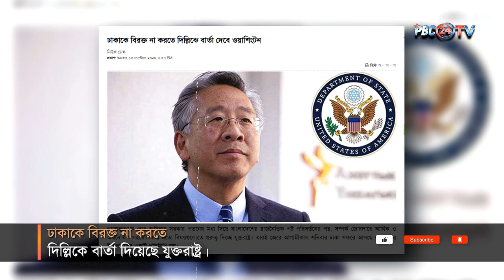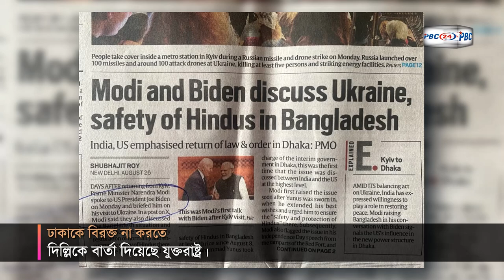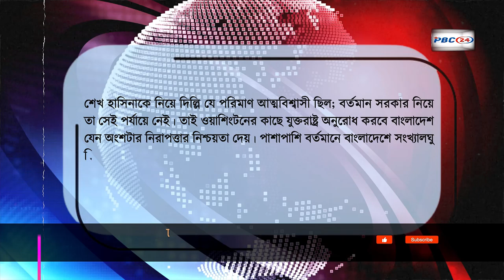ঢাকাকে বিরক্ত না করতে দিল্লিকে বার্তা দিয়েছে যুক্তরাষ্ট্র | Dhaka United States relations | PBC24TV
গণঅভ্যুত্থানে শেখ হাসিনার সরকার পতনের মধ্যদিয়ে বাংলাদেশের রাজনৈতিক পট পরিবর্তনের পর, সম্পর্ক জোরদারে আর্থিক ও অর্থনৈতিক সহযোগিতার মতো বিষয়গুলোতে গুরুত্ব দিচ্ছে যুক্তরাষ্ট্র। তারই জেরে শনিবার ঢাকা সফরে এসেছেন যুক্তরাষ্ট্রের উচ্চপর্যায়ের একটি প্রতিনিধি দল। মার্কিন অর্থ দপ্তরের সহকারী আন্ডার সেক্রেটারি ব্রেন্ট নেইম্যানের নেতৃত্বে শক্তিশালী এ প্রতিনিধি দলে থাকছেন মার্কিন পররাষ্ট্র দপ্তরের দক্ষিণ ও মধ্য এশিয়াবিষয়ক অ্যাসিস্ট্যান্ট সেক্রেটারি ডোনাল্ড লু-ও। তবে এবারের সফর একটি ভিন্নমাত্রা যোগ করেছে। কেননা এই প্রতিনিধি দল ওয়াশিংটন থেকে সরাসরি ঢাকায় না এসে দিল্লি হয়ে ঢাকায় পৌঁছেছেন। সেখানে যুক্তরাষ্ট্র ও ভারতের দ্বিপক্ষীয়
বৈঠকে ঢাকাকে বিরক্ত না করার জন্য ওয়াশিংটনের পক্ষ থেকে দিল্লিকে কড়া বার্তা দেওয়া হয়েছে। বিস্তারিত থাকছে প্রতিবেদনে।